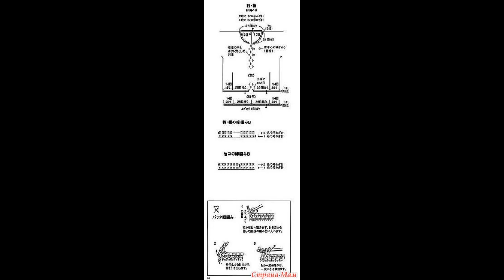Crochet Patterns/ Free/ Crochet Cardigan/ 6710